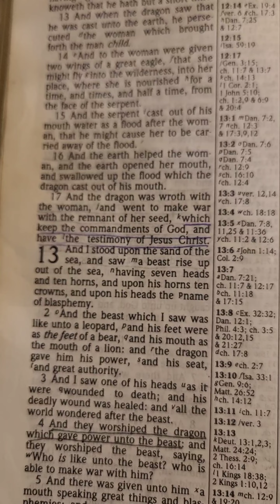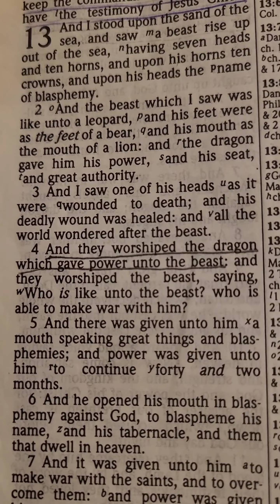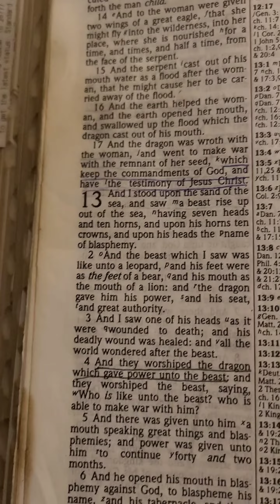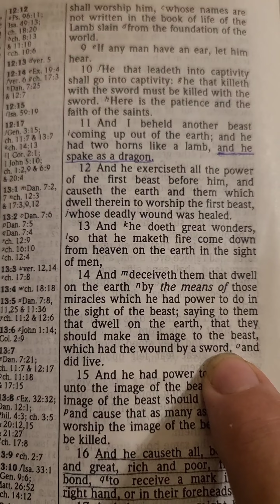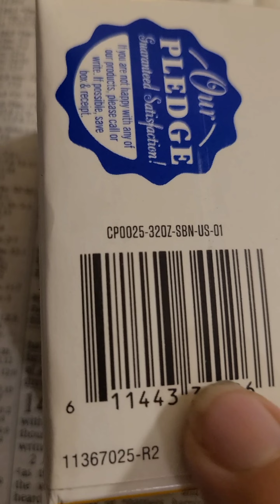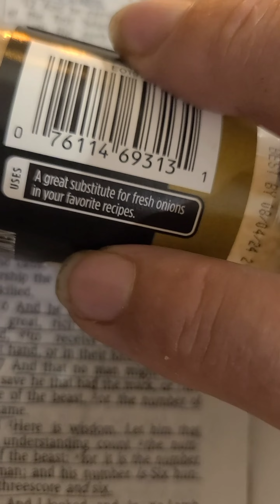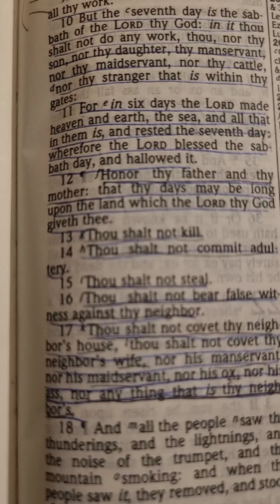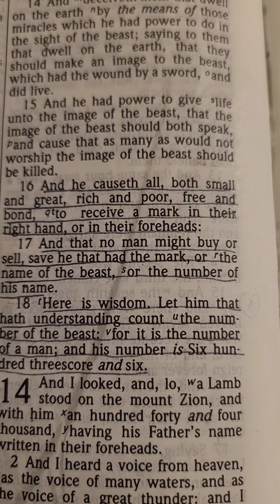Revelation 13, The Mark of the Beast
Reading Revelation chapter thirteen, followed by comments.
Beast rising out of the sand of the sea. Worshipping the beast has negative long-term results. The false lamb (speaks like a dragon). The mark of the beast.
Explanation of the mark of the beast, with examples of false (distraction) marks.
Warning: If you understand, personal action must follow. Learning without change is a poor decision.

guitar, played by me.

[I laid down the music onto the video. I'm not talented enough to read one thing and play another.]

I'm a Silverback nerd living amoung rednecks with mirrors on my roof and critters in my yard. And a trace of biblical understanding.